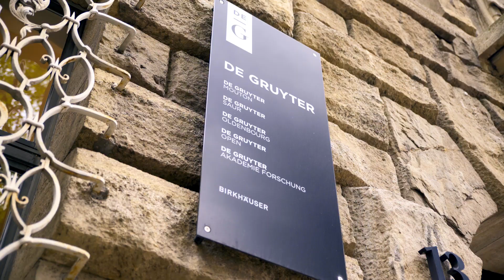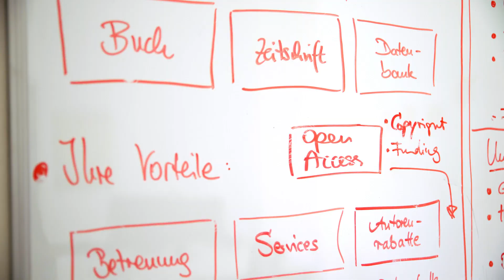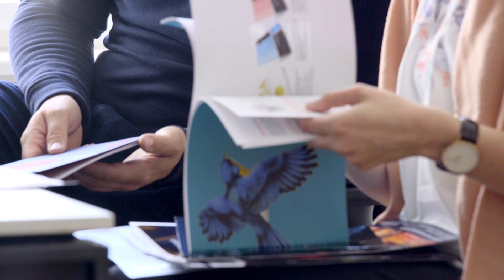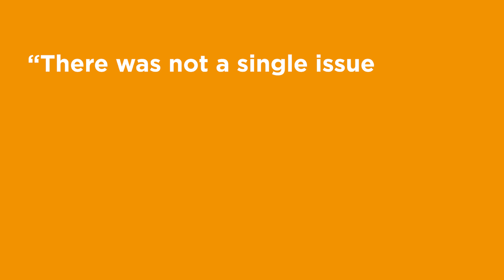Open Access Publishing with De Gruyter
More than 270 years of publishing experience does not make De Gruyter slow to innovation. In fact, De Gruyter strongly supports new advances in book publishing and prizes itself with launching one of the first fully open access book programs.

According to the Directory of Open Access Books (DOAB), De Gruyter is the largest independent academic publisher of open access books.

De Gruyter publishes across all disciplines in STM and HSS and offers authors and institutions comprehensive and quality services. Today, more than 1000 titles are available to read, download and share at De Gruyter’s Open Access Book Library.